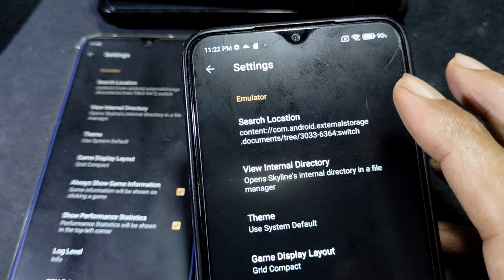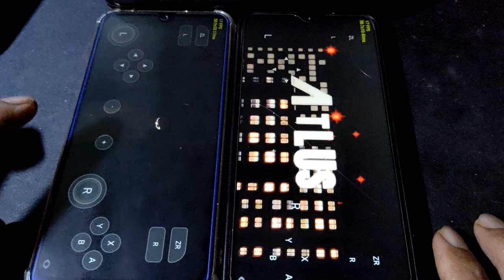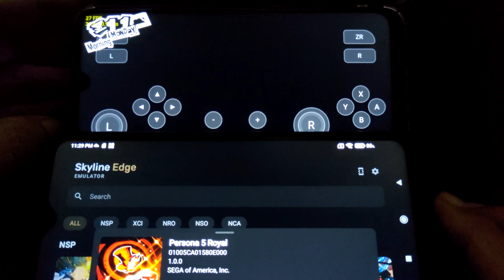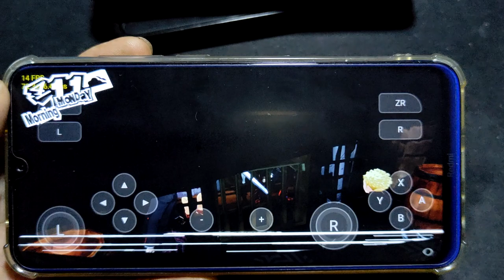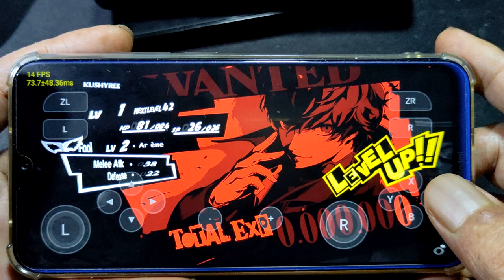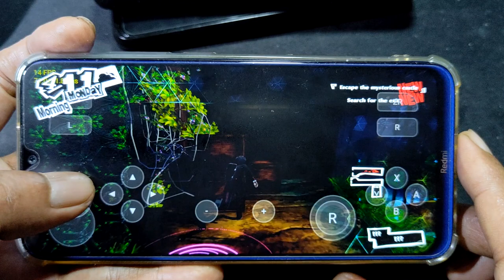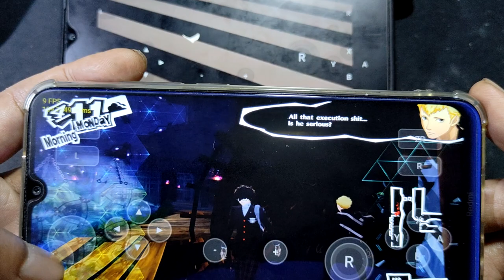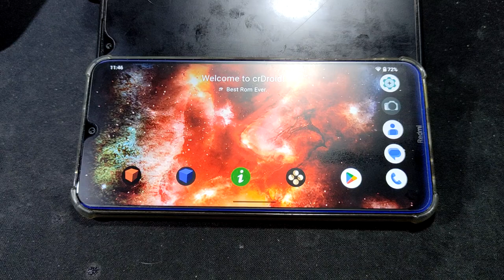Persona 5 using Skyline Edge 15 | Redmi Note 8 and 8 Pro | SD 665 and G90T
device
6/64
redmi note 8
crdroid android 13 base on android 11
4/64